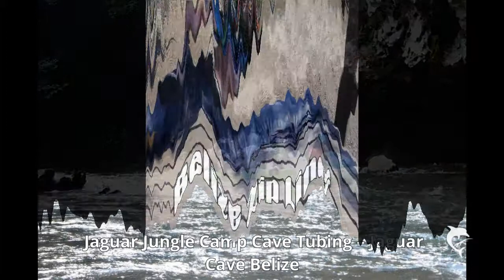Jaguar Paw Park Belize | $100.00 | Jaguar Paw Belize Resort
Jaguar Paw Park Belize – Jaguar Paw Belize Resort - Ambergris Caye Belize Resorts – Belize adventure tour company offering personalize cave tubing tour services. Our Tours are family friendly and can be done by most age groups. Some of our most popular tours are as follow
Jungle Atv
Cave Tubing and Zip Line
Altun Ha Mayan Ruins and Cave Tubing
Cave Tubing, Zipline, and Altun Ha Mayan Ruins
Cave Tubing, zipline, and Xunanttunich Mayan Ruins
Cave Tubing, zipline, and Horseback Riding, just to name a few.
We also offer our tour packages to visitors staying in Ambergris Caye, Caye Caulker, San Pedro Belize, and Belize City.